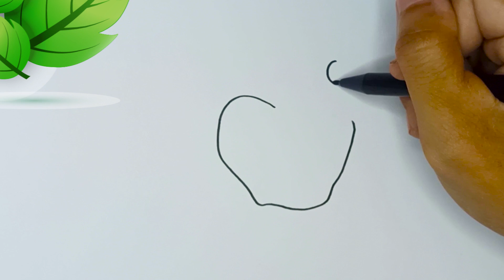Apple and Caterpillar-Drawing and Coloring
Drawing and Coloring caterpillar on the apple